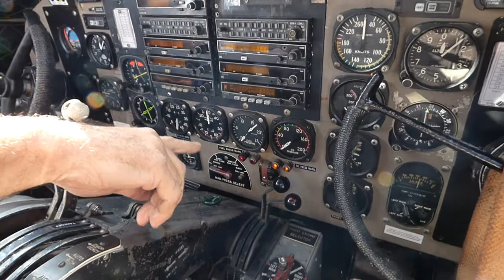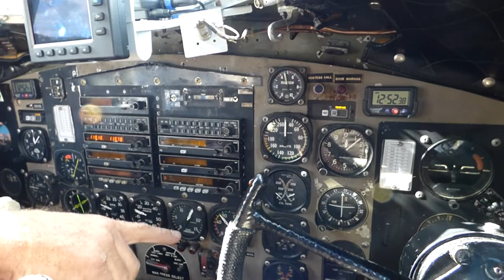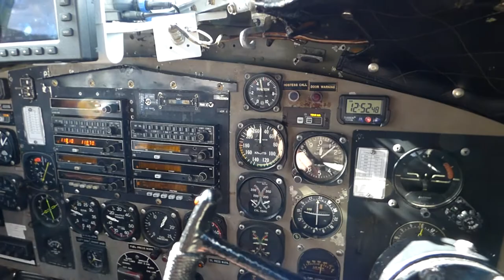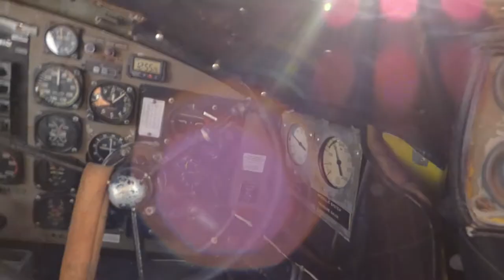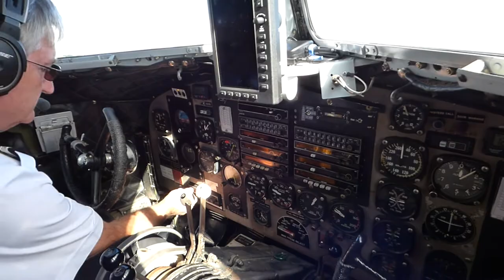Taxiing in the DC3 Cockpit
I had the rare privilege to sit in the right hand seat of the "Fly DC3" warbird Douglas C-47 Dakota ZK-DAK "Betsy" while Captain Geoff Cooper taxied her from the Fly DC3 terminal at New Zealand Warbirds Headquarters back to her roost by the Ardmore Airport control tower. First Officer Brooke Mackley stood between us assisting Geoff. What a marvellous experience for a non-pilot like myself to have, thanks so much to my friends at Fly DC3.